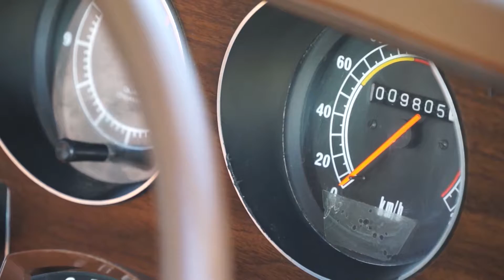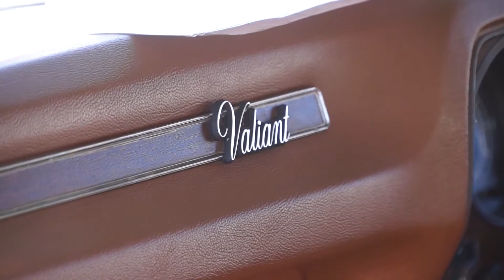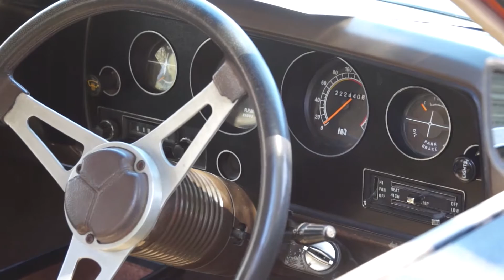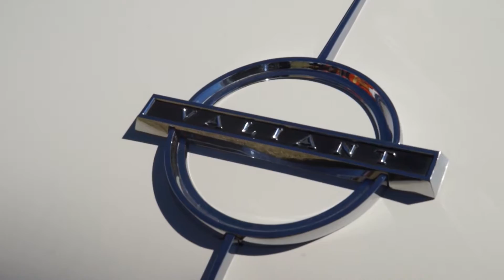Classic Restos S1E16 | Valiant Ute Dodge (1977)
Fletch downsizes this week with a visit to the 2nd Annual Mini Kingdom Online Show N Shine presented by the Mini Car Cub of NSW.

► CLASSIC RESTOS

Join Fletch as he ventures around Australia and the globe to search for classic cars - every vehicle has a story behind it.